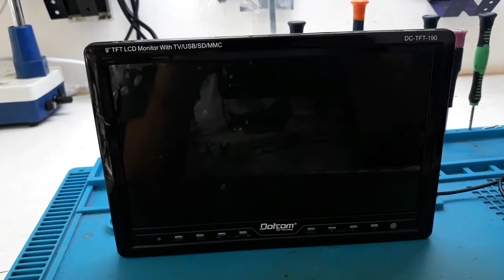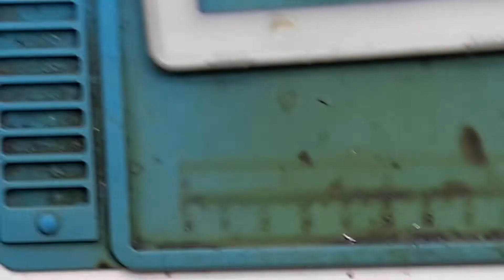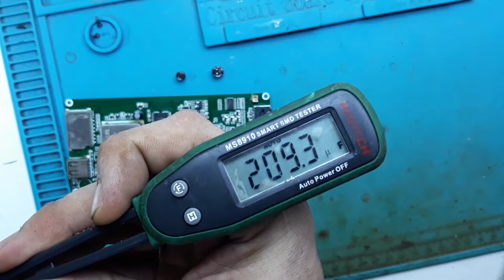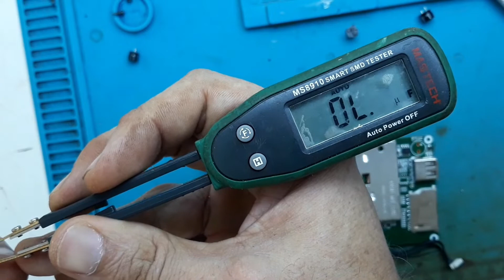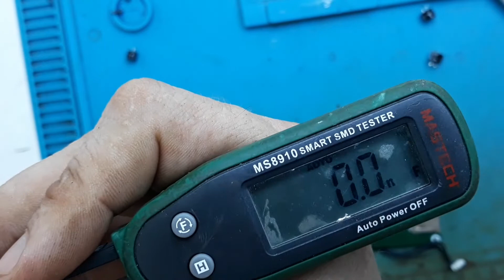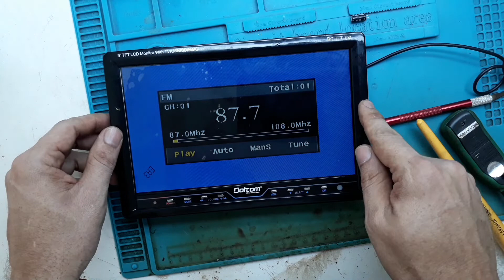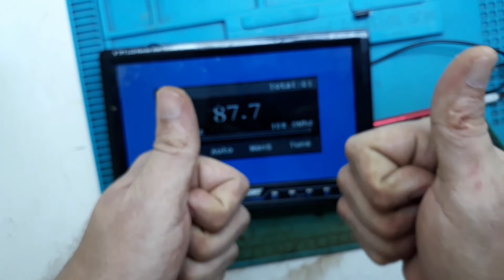Monitor Dotcom DC-TFT-190 não liga nada ... agora liga! 🖥👍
Monitor chegou na assistência sem ligar nada .. testando os tensões tinha os 12v e os 5v pro monitor funcionar mas mesmo assim não funcionava ... percebi que tinha um capacitor levemente inchado e foi trocar que deu certo .. espero que ajude .. abraço